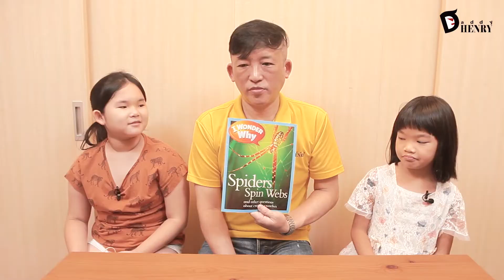Minibeasts! 萬聖節的小怪物-不用再「怕怕」囉～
Spiders 蜘蛛
Cockroaches 蟑螂
Snakes 蛇
Snails 蝸牛
Frogs 青蛙
 Bees 蜜蜂
Caterpillar 毛毛蟲
Ants 螞蟻
Rats 老鼠

【2022/10/29(六）萬聖節魔法火鍋趴-吃到飽！】
一年一度的萬聖節又到了！Daddy HENRY為大家準備了最可口的火鍋，最安全寬敞的空間（獨立超大包廂），加上22:02最有趣的英語互動遊戲，跟你們全家一起歡渡Halloween！22:02樂活火鍋為大人準備了$688吃到飽的套餐（小朋友100公分以下免費，100-140公分半價，免收服務費。到場結帳）報名時請記得跟我們確定人數方便我們安排座位。別忘了穿上最特別的裝扮ㄧ起Trick or Treat!

● 報名年齡：3歲-12歲兒童
● 活動日期：2022/10/29（六）
● 午餐場：11：00-13：00
● 晚餐場：17：00-19：00
● 地點：22:02 火鍋。樂活（林口A9環球店）新北市林口區文化三路路一段2號2樓（付停車場，桃園機場捷運A9站出口）
● 報名費用：小孩ㄧ位$800（不含餐費）

請於付款處填寫您的姓名與孩子的英文名稱、年齡和您的手機號碼! 還有當天用餐的人數。吃素的請先告知也沒問題（$588）

◆ EX: 家長:Henry 小孩: Emma / 7歲
手機:09xx-xxx-xxx 大人（$688）：？位
孩童（100-140公分半價）：？位 幼兒（100公分以下免費）：？位

◆ 詢問專線：LINE ID:6712j (賴小姐)

◆ 線上報名：
● 午餐場：11：00-13：00

Learning and Playing English with Daddy Henry
和Daddy Henry 一起學習英文和玩耍

Daddy Henry is an Internet English educational program that parents and their children can watch, learn, and play TOGETHER
Daddy Henry 是ㄧ個讓家長和小朋友可以ㄧ起觀賞，學習，和玩耍的網路英文教學節目